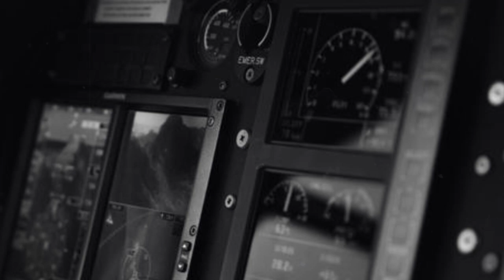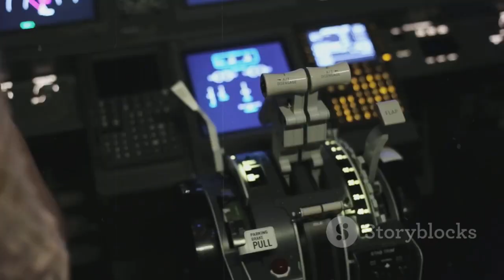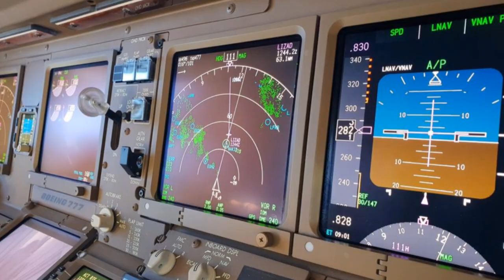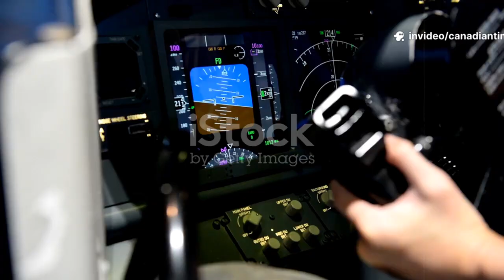Rolls Royce Supercharges Canada’s Gripen Fighter Deal — A Game-Changing Upgrade for the RCAF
In this video, we dive deep into Canada’s groundbreaking Gripen deal and how Rolls Royce is transforming the game! Discover the exciting advancements in military aviation technology, as we explore the implications of this deal for Canada's defense capabilities. We'll break down the features of the Gripen fighter jet, the cutting-edge innovations from Rolls Royce, and what this means for national security.

Join us for an engaging analysis, expert insights, and a closer look at the future of aerial defense.

See Less
OUTLINE:
00:00:00
Untitled Chapter

00:03:16
Saab's Aggressive Push into Canada

00:04:04
A Canadian Aerospace Partnership

00:04:50
An Unexpected Supercharge

00:05:39
Comparing the Gripen E and the F-35A

00:08:08
The Gripen's Rising International Appeal

00:08:56
A Divisive Canadian Debate

00:09:31
How Technology is Redefining the Gripen

00:11:58
Canada's Future in the Skies